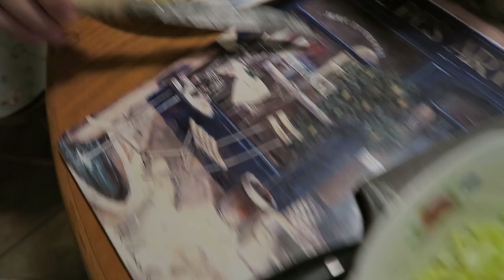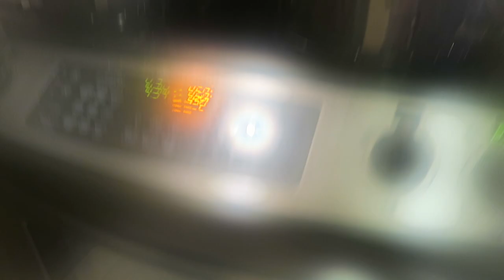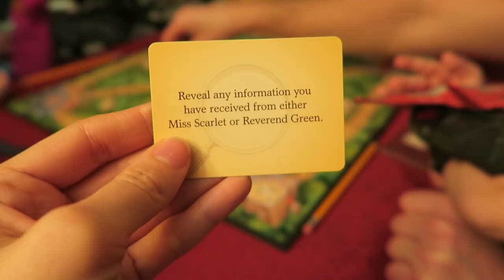VLOGMAS, Best Christmas Sweater, Karaoke, Portuguese Cooking | NIK + MATT 40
JOIN my FREE monthly newsletter filled with my monthly favourites, discounts, exclusive content and more!

CAMERA EQUIPMENT:
CANON 70D
50 mm LENS
Manfrotto Video Tripod
Manfrotto Vlog Tripod
Rode Lav Microphone

SNAPCHAT urhealthnut
FACEBOOK urhealthnut
PINTEREST urhealthnut